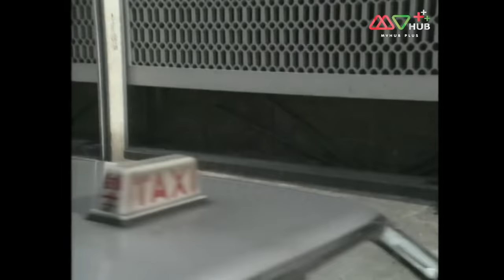เลือดล้างตระกูล ( BIG FAMILY ) [ พากย์ไทย ] l EP.18 l TVB Thailand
“Big Family” เลือดล้างตระกูล บอกเล่าเรื่องราวของทิน ผู้ก่อตั้งธนาคารวิงยิป ผู้ที่รักลูกชายเป็นอย่างมาก จึงพยายามกีดกันอาซานลูกชายจากแฟนสาว อามุย สุดท้ายเธอจึงพาลูกหนีไปมาเลเซีย ยี่สิบปีต่อมา เจียงจิ้น ลูกชายของมุย โตเป็นหนุ่ม ลุงคิทจึงเชิญชวนเขามาทำงานที่ธนาคารวิงยิป แต่เขาก็ปฎิเสธเมื่อได้รู้ถึงความสัมพันธ์ระหว่างพ่อและทิน ผู้เป็นปู่แท้ๆ แต่ถึงกระนั้นลุงคิทก็ขอร้องให้อยู่ด้วยซึ่งเจียงจิ้นตอบตกลง ทว่าคิทเกิดเสียชีวิตกระทันหันด้วยอาการหัวใจวายทิ้งอาติง แฟนสาวไว้เบื้องหลัง หลังการตายของคิท แม่ของเขาเองก็เอ่ยถามกับลูกชายคนสุดท้อง อาฮอง ถึงความพยายามสร้างอำนาจให้มากกว่าเดิม ในขณะที่แฟนสาวของเขา อาหลิง กลับกลัวว่าสุดท้ายอาฮองอาจจะจบชีวิตเหมือนคิทเธอจึงทิ้งฮองไป เวลาเดียวกันนั้น เจียงจิ้นกับติงก็เรียนรู้ในความสัมพันธ์ของกันและกันจนตกหลุมรักกันในที่สุด ความสัมพันธ์ซับซ้อนยิ่งขึ้นเมื่ออาชิ ผู้หญิงอีกคนก้าวเข้
นำแสดงโดย : ว่านจือเหลียง, เถียนหนิว, หลีเหม่ยฟง, หลิวซิหมิง